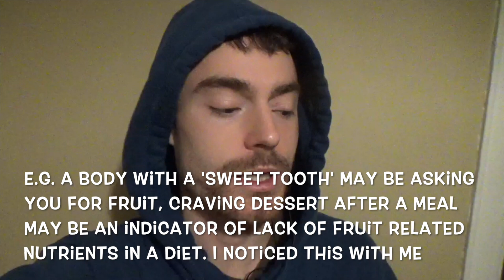On Why Some Short-Term Diets/Fitness Should Be Avoided: Focusing on Long-Term Lifestyle Changes